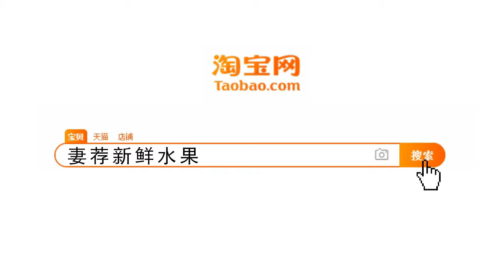国际排舞《天堂 45》Heaven 4519 125